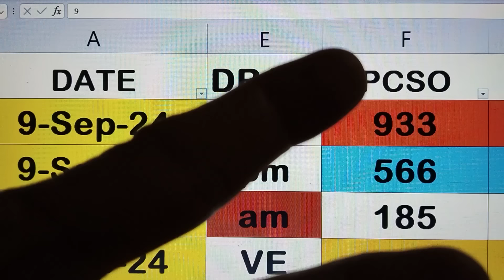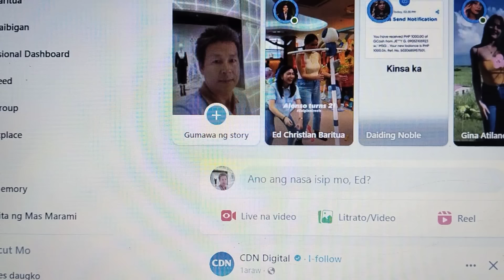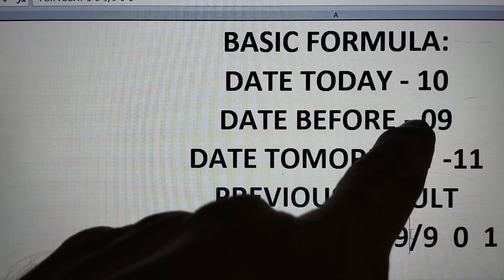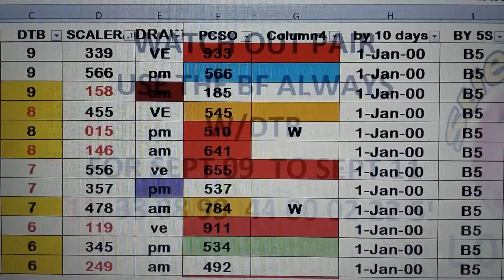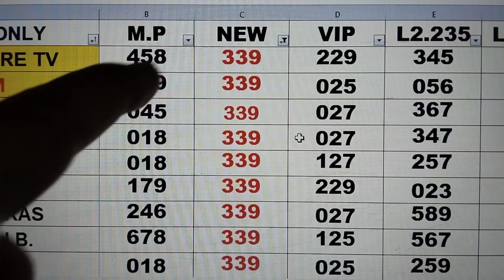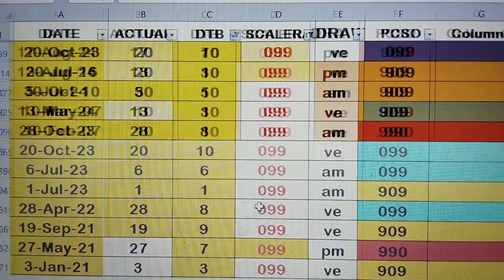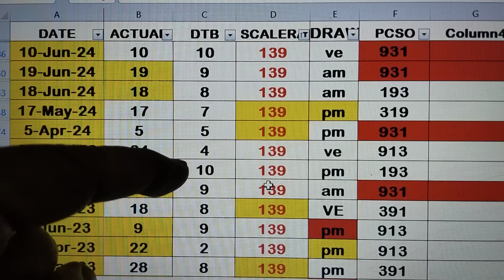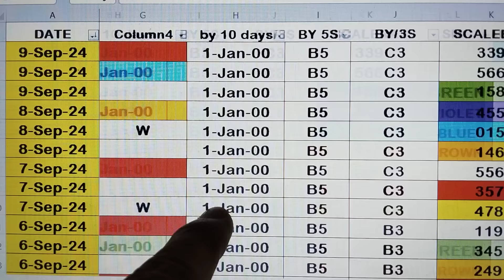September 10, 2024 PCSO 3D LOTTO RESULT 339 566 158 CONGRATS LASTO GUIDE 235.